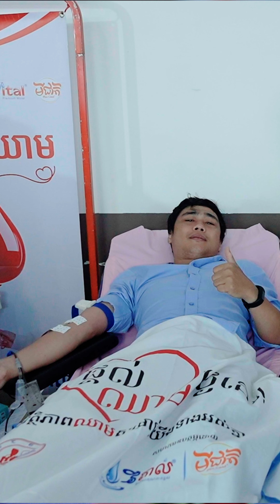តស់! ផ្តល់ឈាម ផ្តល់ក្តីស្រលាញ់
ក្ដីស្រឡាញ់ដែលមិនអាចកាត់ថ្លៃបាន គឺការបរិច្ចាគឈាម ក្នុងថ្ងៃទិវានៃក្ដីស្រឡាញ់ ❤